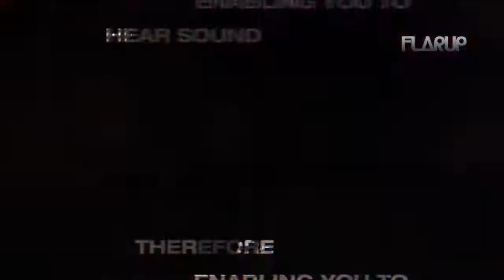Learn As You Listen 2010 - Flarup - Video Clip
"Flarup - Learn As You Listen 2010" (Blutonium Records). Recorded at Airbeat One Festival 2009, Germany.